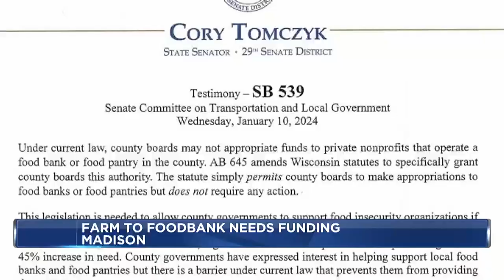As ARPA funds end, Farm to Foodbank Initiative’s future uncertain in Dane County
Second Harvest Food Bank will face a $5 million budget cut from Dane County that started in 2020 with federal funding from the American Rescue Plan Act.